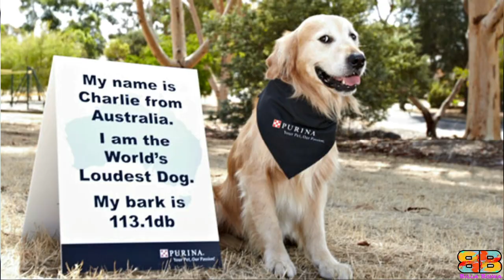Doberman vs Giant Schnauzer | Powerful Guard Dog? | Billa Boyka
In the following video, if you are struggling to choose between the Doberman Pinscher also known as Doberman, a Giant Schnauzer, also known as the Riesenschnauzer. We have compiled all the detailed information you need to know to help you make the best choice.

0:42 – Intimidation Factor
1:35 – Powerful Bark
2:02 – Bite Force
2:30 – Fastest Speed
2:47 – Powerful Guard Dog
2:56 - Temperament
3:15 – Life Span
3:29 – Friendly with Kids & Other Pets

BITE FORCE:
With the facts we have, only 3 domestic dogs i.e a German Shepherd, American Pitbull Terrier - APBT and the Rottweilers bite strength were officially measured using a bite sleeve test, equipped with a specialised computer instrument by Dr.Brady Barr of National Geographic in his show Dangerous Encounters: Bite Force, dtd 8/18/2005. We couldn’t verify the bite strength of a Doberman and Boerboel from any official body. So we have considered the unverified data available on the net for comparison.

VIDEO CREDITS:
For Doberman:

For Giant Schnauzer:
@Cethuz KenneL